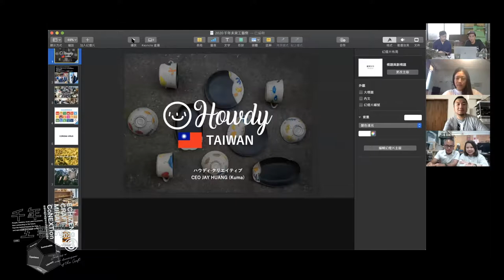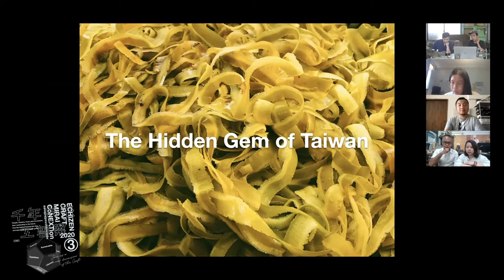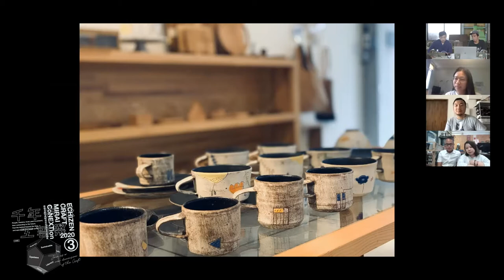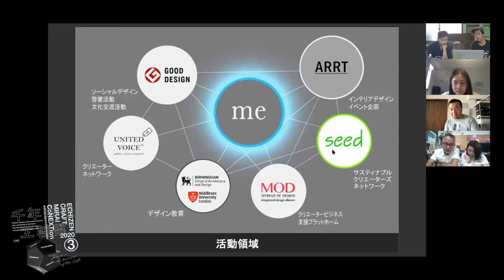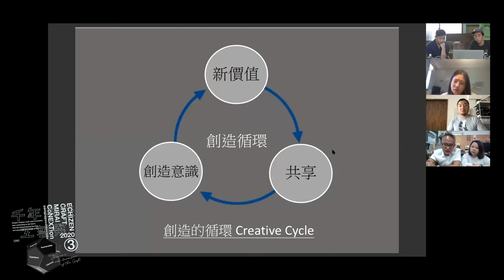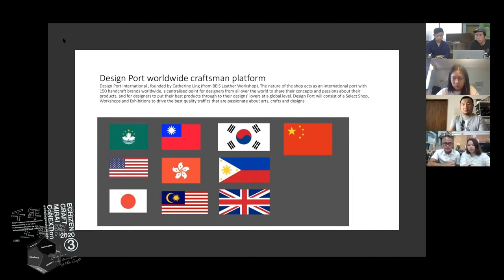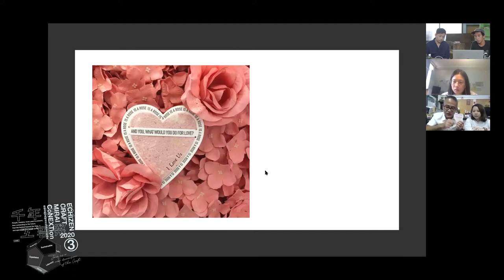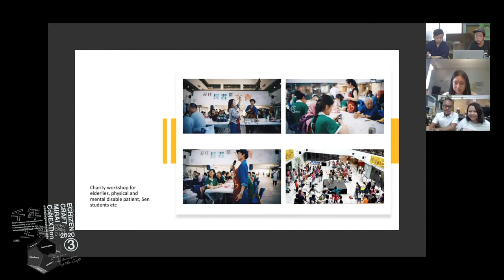千年未来工藝祭 産地ON LIVE DAY 2 -越前×台湾×香港｢新アジア工藝網｣-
台湾で伝統産業とデザインの融合に取り組むプロデューサーの黄 奕杰［Jay Bear］氏と、 香港の建築・空間デザイナー盛 世匡［Seiki Mori］氏と共に、アジアでの工藝の可能性を探ります。

黃 奕杰
[Howdy Creative／台湾］
伝統産業にデザインを取り入れる活動及び、文化的・創造的な集落の開発。ソーシャル デザインを通じてコミュニティクラフトの開発を探求している。

盛 世匡
[studio ARRT／香港］
上海、香港で活躍する日本人インテリア＆ライティングデザイナー。AIA米国建築家協会賞、 香港パースペクティブ賞受賞。サスティナブルなモノづくりの仕組みを日々思案している。

戸谷 祐次 Yuji Totani
[2020 千年未来工藝祭 実行委員長 / 越前打刃物 伝統工芸士 / 研ぎ師]
タケフナイフビレッジ協同組合常務理事、戸谷刃研三代目研ぎ師。Sharpening four代表 / 伝統工芸士　主に両刃包丁、ペーパーナイフの製造、研ぎ直しを担う。2015年からフランスパリで研ぎ実演講習。シフォンケーキ型抜き用ナイフを共同開発。雑種現代音楽カルテットExperimental crossbreedのBassとして音楽活動の一面も。

内田 裕規 Hiroki Uchida
[千年未来工藝祭プロデューサー / 株式會社ヒュージ]
デザインやブランディング、地域リノベーションを手がける。文化創造拠点「FLAT project」や、作り手を繋ぐ場「CRAFT BRIDGE」創設。一般社団法人「北陸古民家再生機構」理事も務め、カテゴリーを越えた働き方を実験的に行っている。

「CoNEXTion」（共につながる）をキーワードに、オンライン×産地オンライブでのハイブリッド開催を行います。
様々な視点から工藝の魅力や産地の空気を感じてください。

主催：クラフトフェス実行委員会

共催：越前市